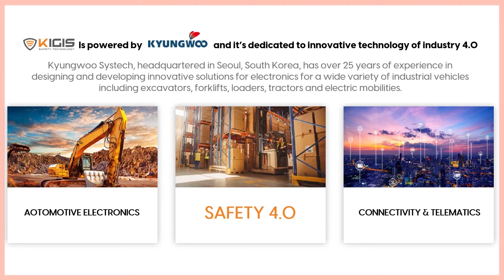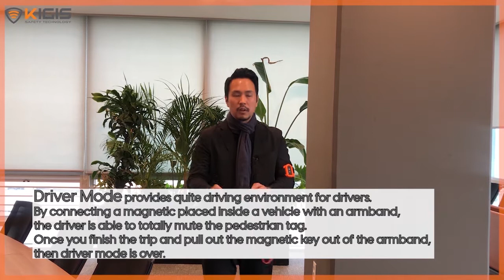[KIGIS] IPAS(Intelligent Proximity Alert System) product demo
Enjoy the video of IPAS introduction and demo by Kee, Senior sales manager.